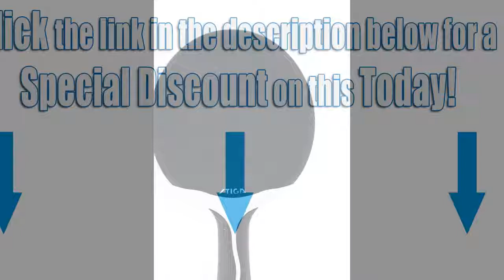STIGA Flow Outdoor Table Tennis Racket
►buỳ best þrice
STIGA Flow Outdoor Table Tennis Racket, STIGA Flow Outdoor Table Tennis Racket